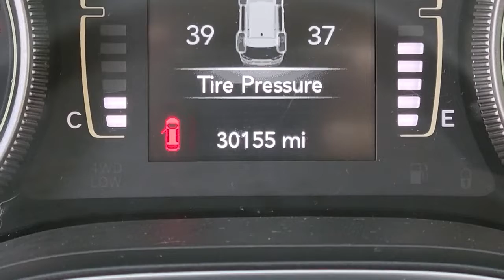2019 JEEP CHEROKEE Henderson, Las Vegas, Bullhead City, Lake Havasu, Laughlin, NV R33582A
Olive Green Pearlcoat Used 2019 JEEP CHEROKEE available in Henderson, Nevada at Towbin Dodge. Servicing the Las Vegas, Bullhead City, Lake Havasu, Laughlin, NV area.
2019 JEEP CHEROKEE LATITUDE FWD - Stock#: R33582A - VIN#: 1C4PJLCB4KD248810

Towbin Dodge
275 Auto Mall Dr

Towbin Dodge, located in the Valley Auto Mall in Henderson, is pleased to offer this Olive Green Pearlcoat 2019 Jeep Cherokee Latitude for purchase, this vehicle is well equipped with many features including. Certified By Carfax - No Accidents, Certified By Carfax - One Owner, Remainder Of Factory Warranty Still Applies, 17'' x 7'' Painted Aluminum Wheels, Deep Tint Sunscreen Glass, Panic alarm, ParkView Rear Back-Up Camera, Popular Appearance Group, Quick Order Package 2BJ, Radio: Uconnect 4 w/7'' Display, Spoiler. FWD 9-Speed 948TE Automatic 2.4L I4 Clean CARFAX. CARFAX One-Owner.brbrOdometer is 10557 miles below market average! 22/31 City/Highway MPGbrbrbrThanks for checking out this great vehicle. When looking to buy pre-owned, why not buy from the #1 Dodge dealer in Nevada? Give us a call or come by today to see our huge inventory selection and let our great team assist you in locating your next vehicle!
Side Impact Beams,Tire Specific Low Tire Pressure Warning,Dual Stage Driver And Passenger Front Airbags,Curtain 1st And 2nd Row Airbags,Airbag Occupancy Sensor,Rear Child Safety Locks,Outboard Front Lap And Shoulder Safety Belts -inc: Rear Center 3 Point, Height Adjusters and Pretensioners,ParkView Back-Up Camera,6-Way Driver Seat -inc: Manual Recline, Height Adjustment and Fore/Aft Movement,6-Way Passenger Seat -inc: Manual Recline, Height Adjustment and Fore/Aft Movement,60-40 Folding Split-Bench Front Facing Manual Reclining Fold Forward Seatback Cloth Rear Seat,Manual Tilt/Telescoping Steering Column,Front Cupholder,Rear Cupholder,Compass,Valet Function,Cruise Control w/Steering Wheel Controls,Manual Air Conditioning,HVAC -inc: Underseat Ducts and Console Ducts,Illuminated Glove Box,Driver Foot Rest,Interior Trim -inc: Metal-Look Instrument Panel Insert, Simulated Wood Door Panel Insert, Metal-Look Console Insert and Chrome/Metal-Look Interior Accents,Full Cloth Headliner,Vinyl Door Trim Insert,Urethane Gear Shifter Material,Day-Night Rearview Mirror,Driver And Passenger Visor Vanity Mirrors,Full Floor Console w/Covered Storage, Mini Overhead Console w/Storage and 3 12V DC Power Outlets,Front And Rear Map Lights,Fade-To-Off Interior Lighting,Carpet Floor Trim,Cargo Area Concealed Storage,Cargo Features -inc: Spare Tire Mobility Kit,Cargo Space Lights,Smart Device Integration,Covered Dashboard Storage, Driver And Passenger Door Bins,Delayed Accessory Power,Systems Monitor,Redundant Digital Speedometer,Outside Temp Gauge,Digital/Analog Appearance,Seats w/Cloth Back Material,Manual Anti-Whiplash Adjustable Front Head Restraints and Manual Adjustable Rear Head Restraints,Front Center Armrest and Rear Center Armrest,1 Seatback Storage Pocket,Sentry Key Engine Immobilizer,3 12V DC Power Outlets,Air FiltrationRadio: Uconnect 4 w/7 Display,Radio w/Seek-Scan, Clock, Speed Compensated Volume Control, Aux Audio Input Jack, Voice Activation, Radio Data System and Uconnect